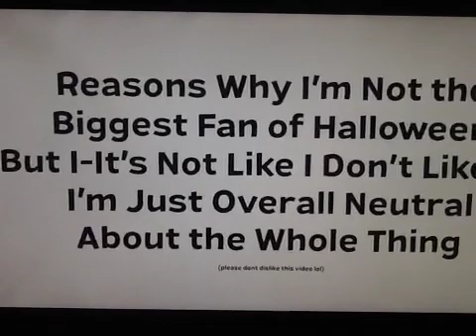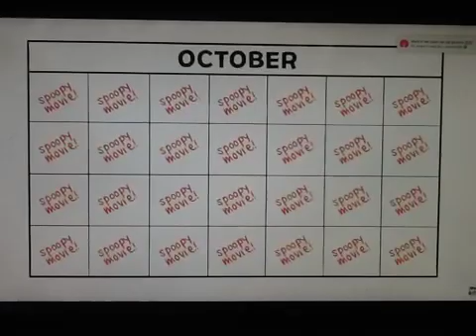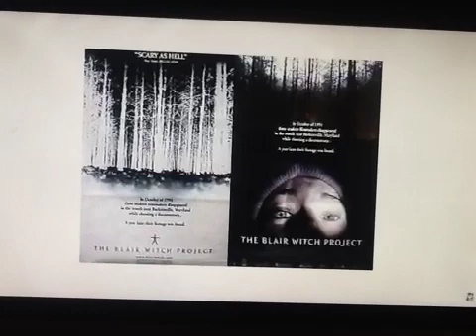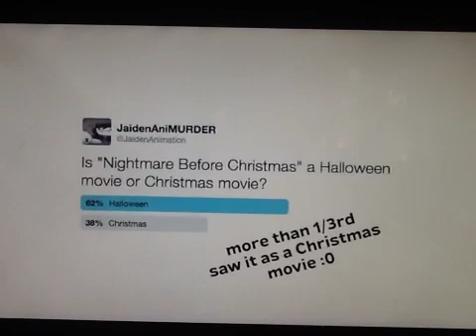SPOOPY TIME!| My Opinion on Halloween Reaction! Part 1 Djanyb7